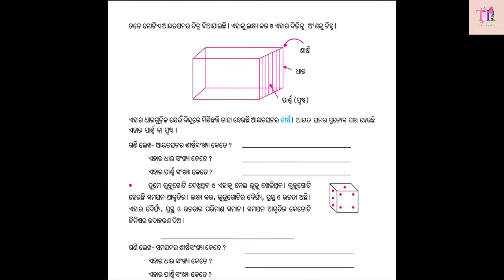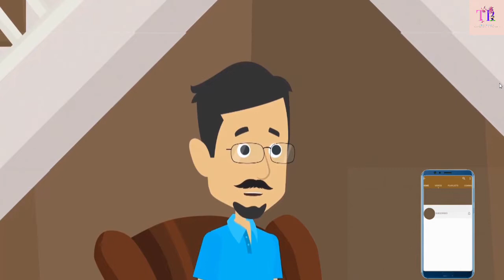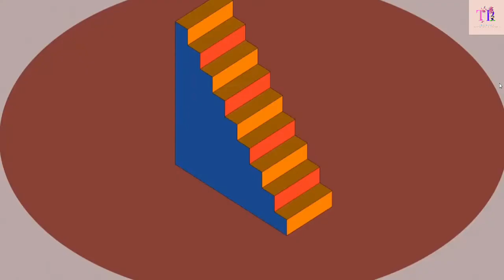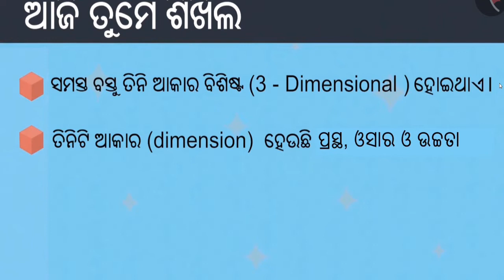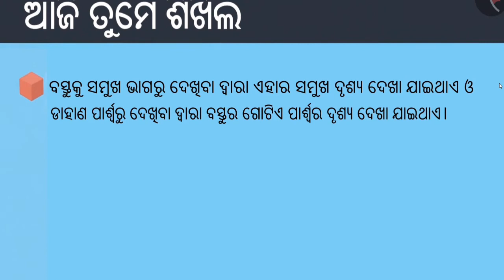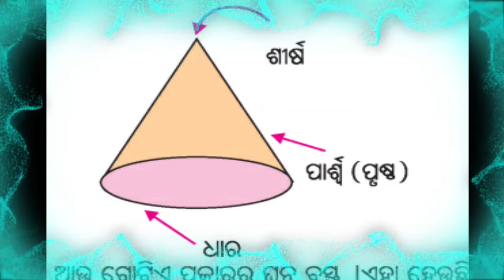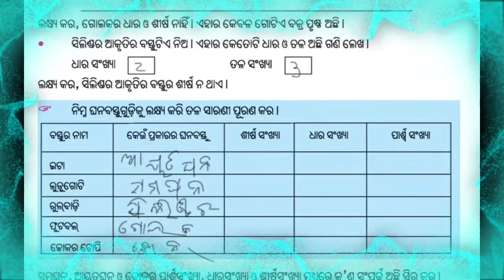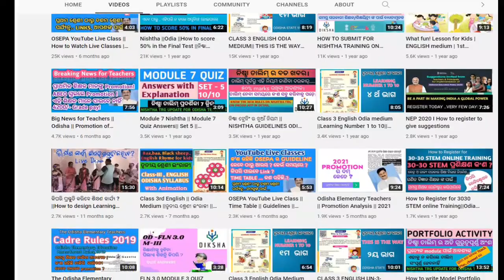Class 4 Maths Chapter 4 || 3-Dimensional Objects || with worksheet Ans || Odia Medium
Chaturtha Sreni || Ganita || Adhyaya  6 ||  Trimatrika Bastu chinhnata kariba ||
Odia Medium ||  Class 4 Mathematics || Chapter 6 ||  Exercise with Answers ||
Ganita Class 4 ||